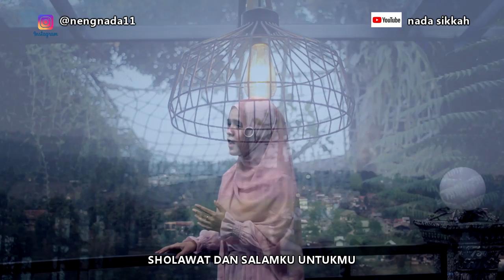ALADDIN Parody Islamic Version - A whole New World Neng Nada Ft Syakir Daulay